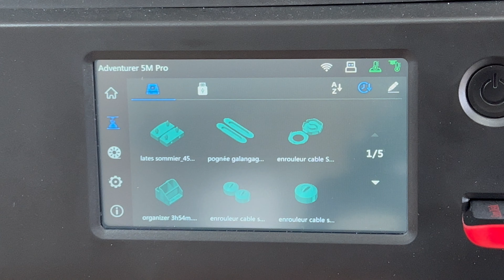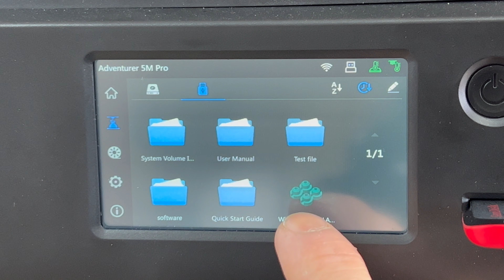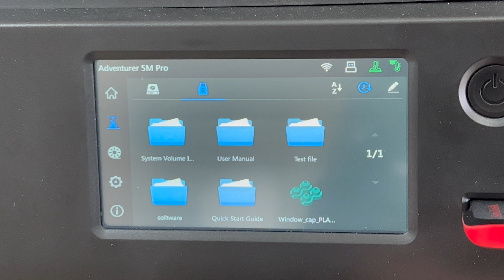Test et avis de l'imprimante 3D flasforge adventurer 5M PRO une imprimantre abolument incroyable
Dans cette vidéo on parle de l'imprimante FLASHFORGE adventurer 5M PRO
une imprimante trés impressionnante part ses carateristques et sa facilité d'utilisation , la qualité est au rdv , c'est clairement devenu ma preféré
tu retrouveras ici les liens et codes de réduction pour